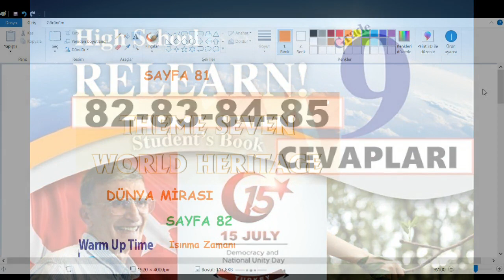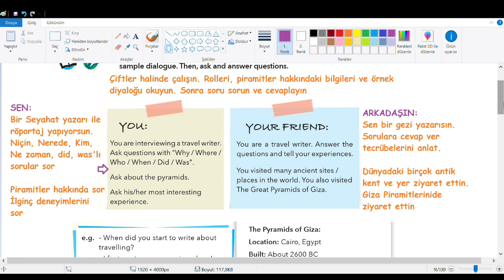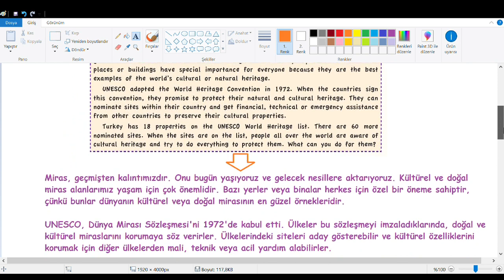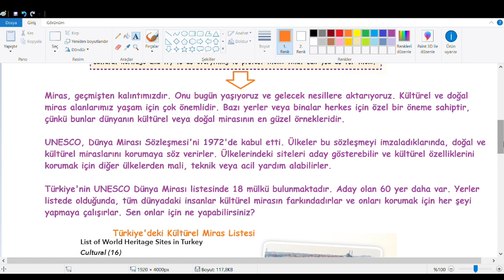9. Sınıf İngilizce Ders Kitabı Cevapları Pasifik Yayınları Sayfa 82-83-84-85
9. Sınıf İngilizce Ders Kitabı Cevapları Pasifik Yayınları Sayfa 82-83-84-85